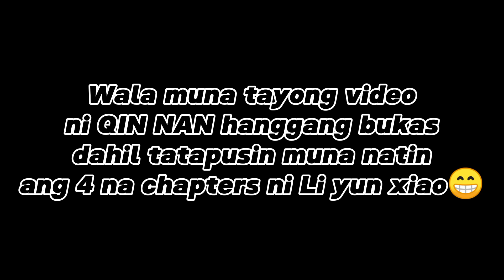(51) Muling Nabuhay ang Pinakamalakas na Emperor sa katawan ni Li yun xiao - Eternal Supreme Chp 275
Ultimate of all Age Manhua Recap tagalog chapter 275
Supreme Eternal Manhwa Recap tagalog chapter 275